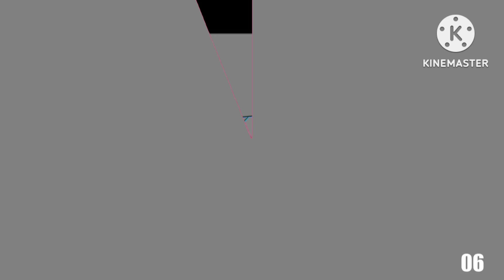Scan Vs Round 45 (Music Scan)